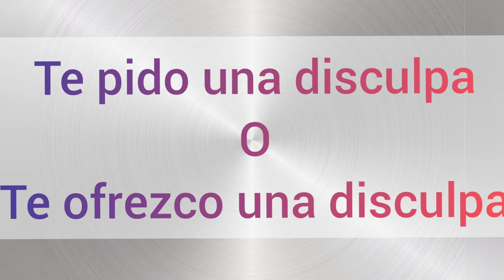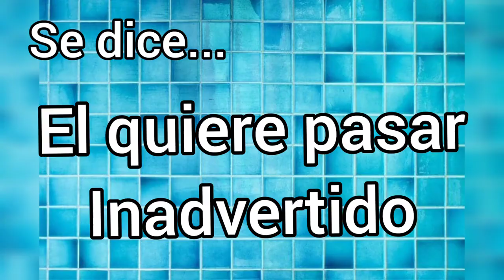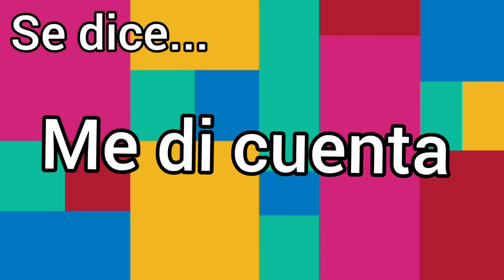APRENDIENDO A ESCRIBIR CORRECTAMENTE / APRENDE CON LILIANA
Hola ,he abierto este canal con el deseo de que podamos aprender a mejorar nuestra ortografía.Es una tarea muy meticulosa pero se puede;todo es cuestión de constancia.Espero tus comentarios para conocernos y ten la seguridad que cualquier duda nos ayudaremos y te contestaré.